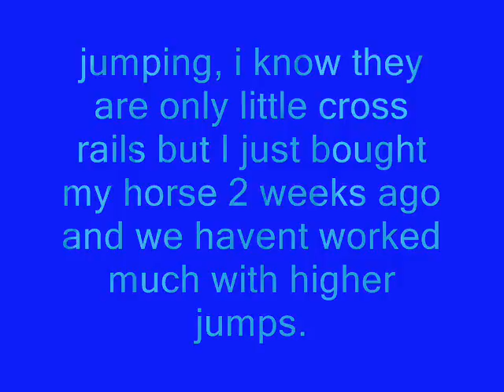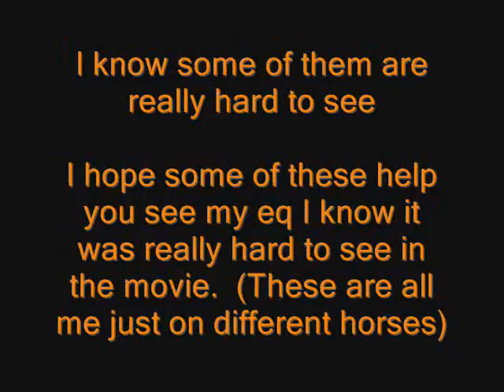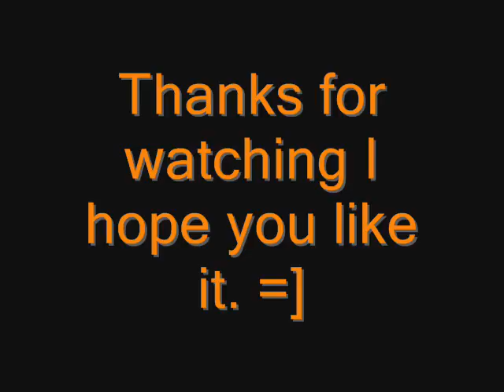Contest Entry for ~Laredo454 Contest~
this is my contest entry video for laredo454 contest I own all the clips

This was at my first show with my horsee